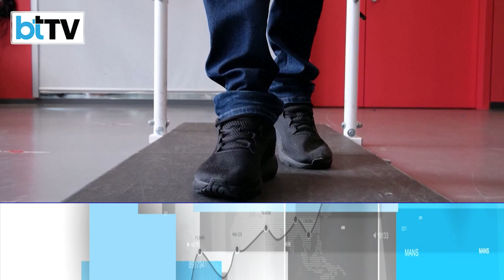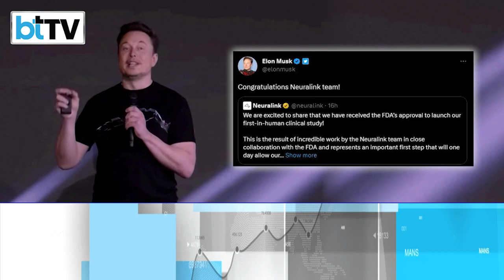Musk-Owned Swiss Lab Makes Paralysed Man Walk Again By Planting Chip Into His Brains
Elon Musk is getting ready to implant chips in your brain. His company Neuralink has announced that it has received necessary approvals to conduct clinical trials of its chips in humans. The company claims that the chips could help those with vision and mobility issues. The announcement, incidentally, came on a day when a Swiss company revealed a breakthrough in the technology.